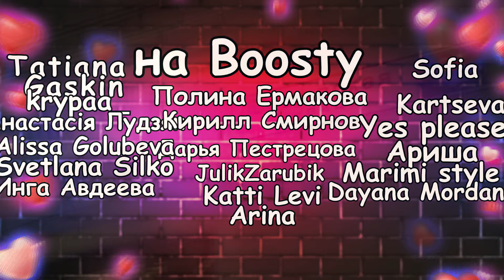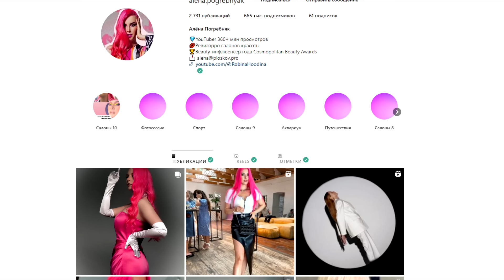КОСМЕТИКА С МУСОРКИ ЗА 3900руб!! / Обзор салона красоты в Москве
Делаем Новогодний макияж в салоне красоты в Москве..

✔️ Бот для ваших историй про салоны красоты для моего ТГ канала (сюда только присылать)